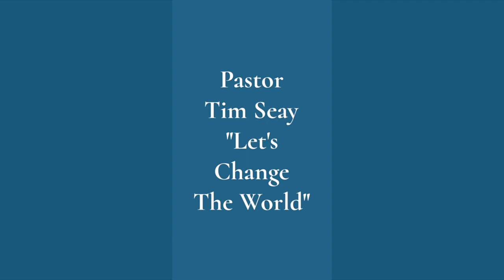Pastor Tim Seay "Let's Change The World"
These are definitely trying times in our nation.  However, we also have an opportunity to be change agents for Christ, in how we minister to the people around us.  Let's pray for the strength in our spirit to encourage those in our sphere of influence and pray for change in the world.